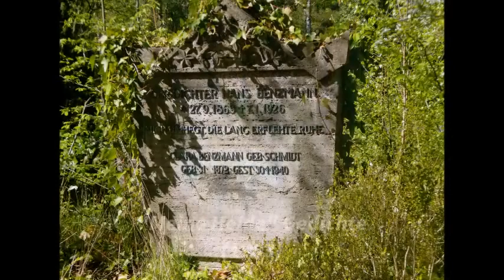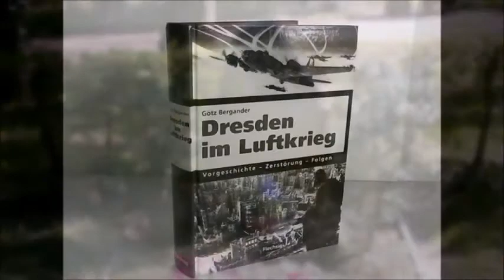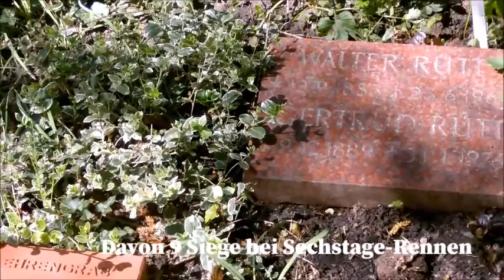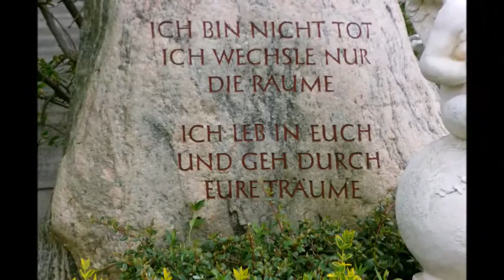01 Berlin Forever - Friedhof Steglitz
In der Serie "Berlin Forever" stelle ich Berlins Friedhöfe vor in beschaulichen Spaziergängen. Historisches und interessantes rund um die Friedhöfe und einzelner bekannter und nicht so bekannter Gräber.